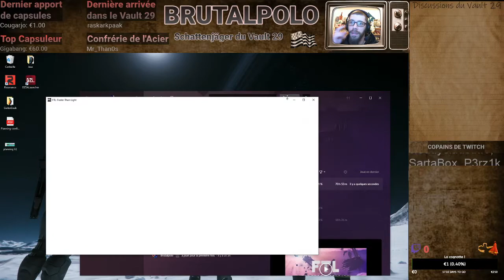FTL - Kestrel A (reprise après trop de temps sans jouer)